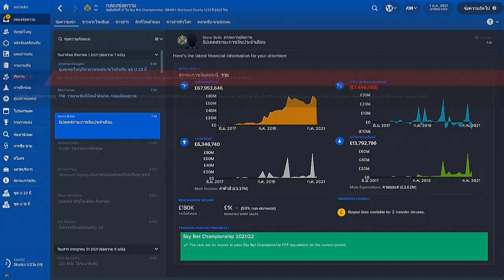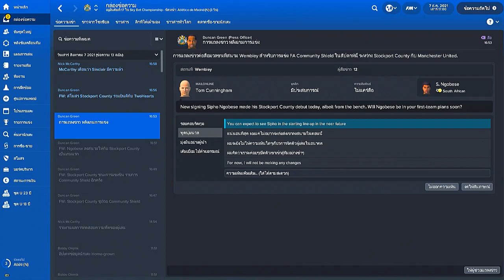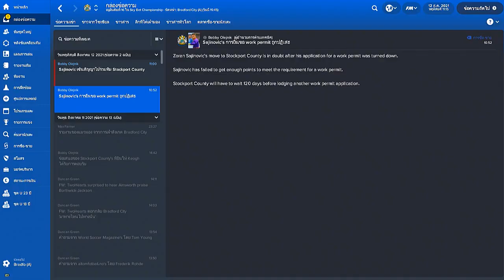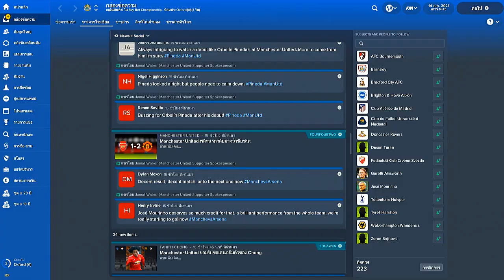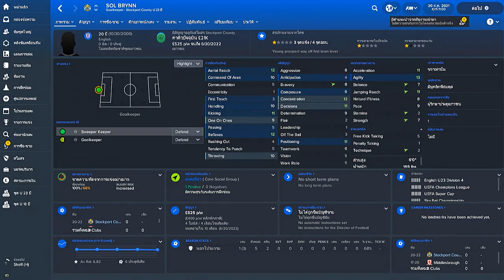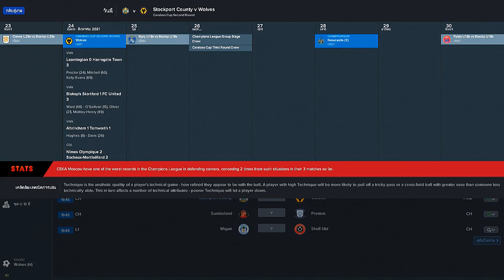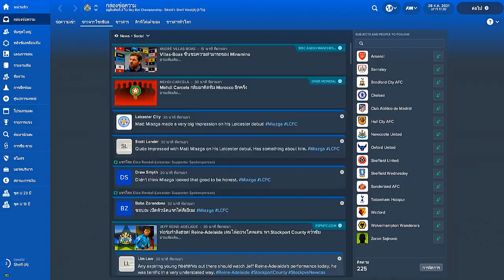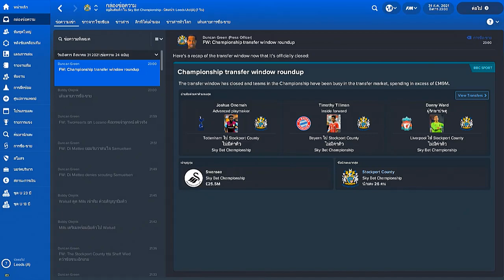Football Manager 2018 | I Will Bring You Back | Season 5 | Part 2 | August